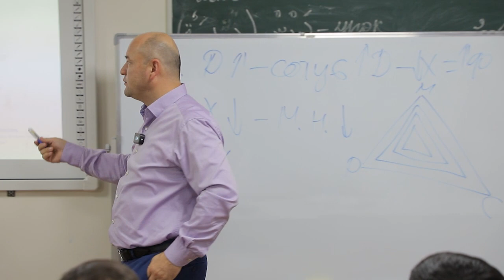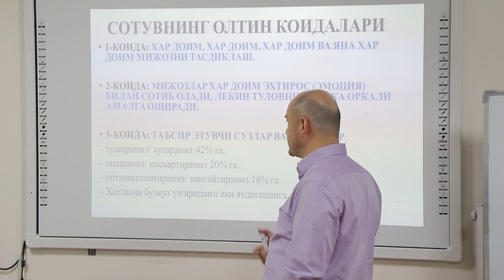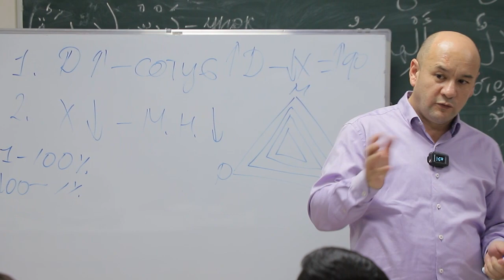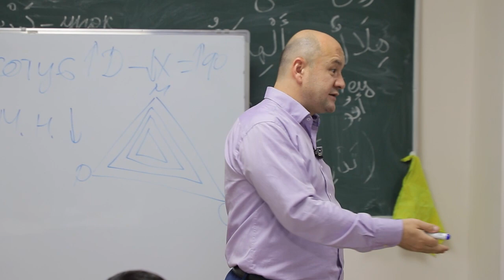Mijoz har doim haqmi ?